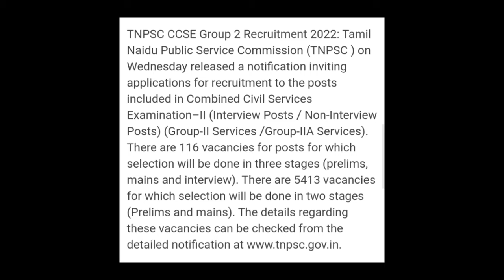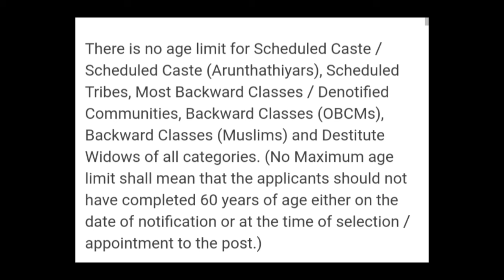TNPSC CCSE GROUP 2 RECRUITMENT 2022:NOTIFICATIONS RELEASED FOR 5529 VACANCY,HOW TO APPLY,ELIGIBILITY